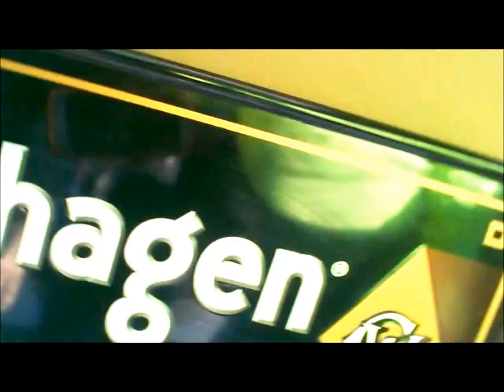ChunkyDippers: Dip Time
Two chunky dude's just lippin spittin and tellin stories. We are just gettin started so come back soon and often!